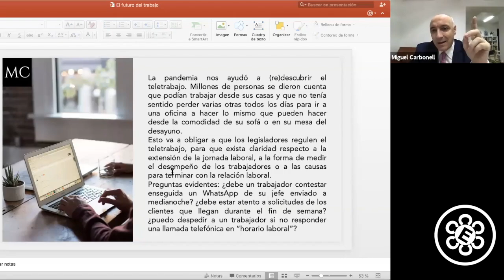Teletrabajo: retos para las relaciones laborales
El teletrabajo supone nuevas relaciones laborales que Miguel Carbonell reflexiona en esta cápsula.